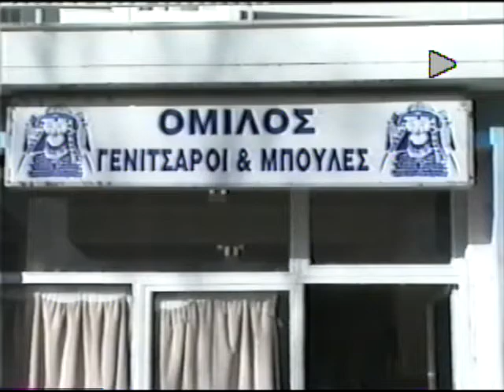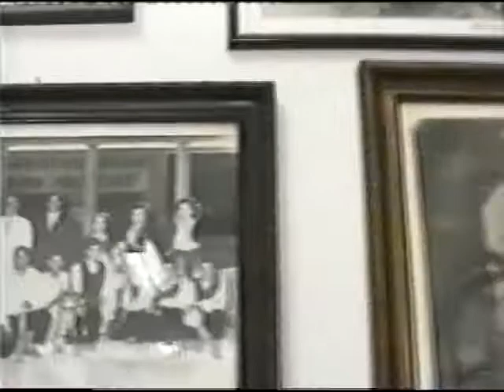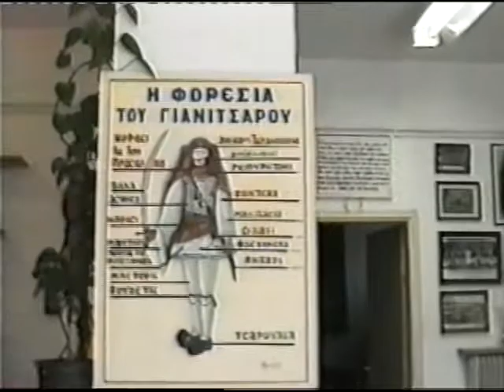Winter Dance Conference 2004 Naoussa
Winter Dance Conference (WDC) 2004 held in Astoria NY. This is a prerecorded workshop of the classes to be presented at the WDC conference, filmed in Naoussa.This one is dances from Naoussa.